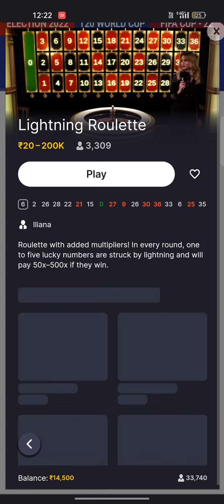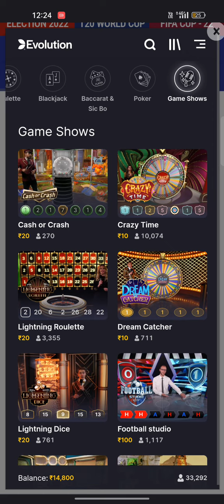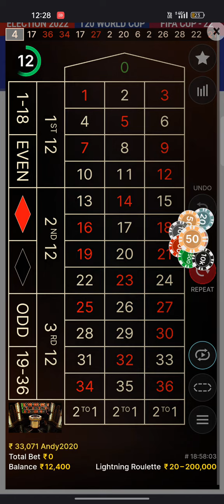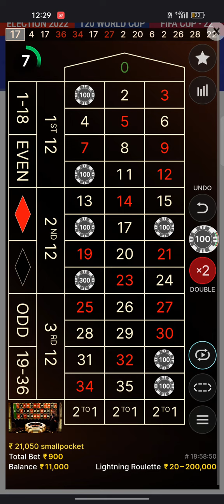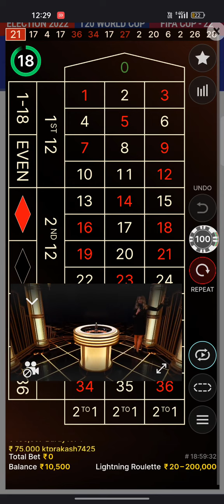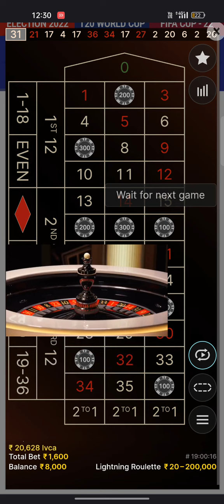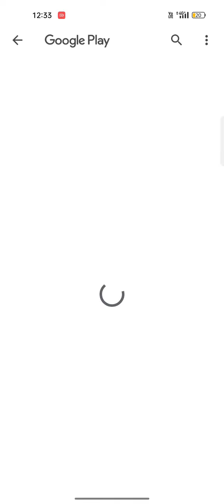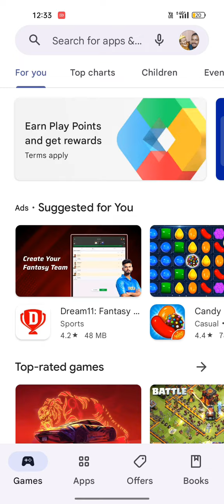lightning roulette winning 14k to 73k just 11 minutes 😜😜😜